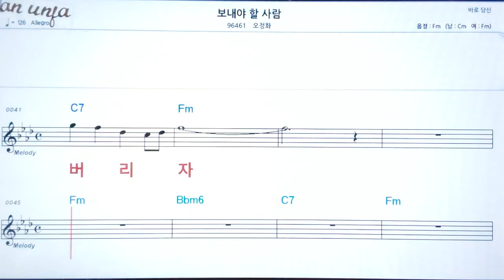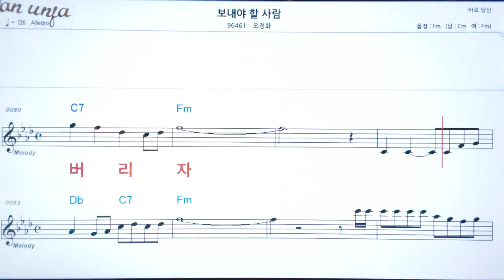보내야 할 사람/오정화👍악보, 노래,기타 코드,가사,Karaoke*가라오케 반주